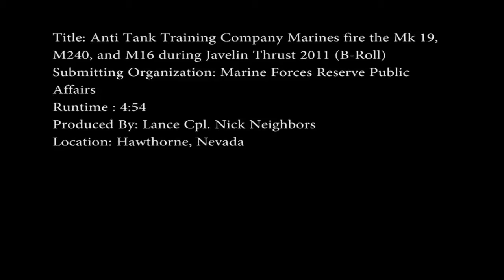you like big guns? have to see this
Fire the Mk 19, M240, and M16 During By Toma Danut